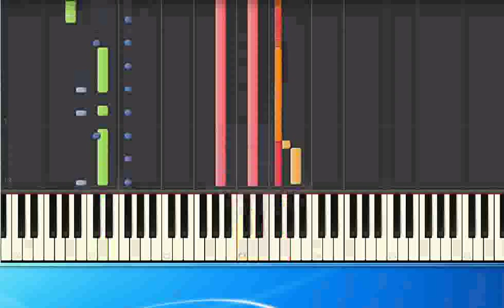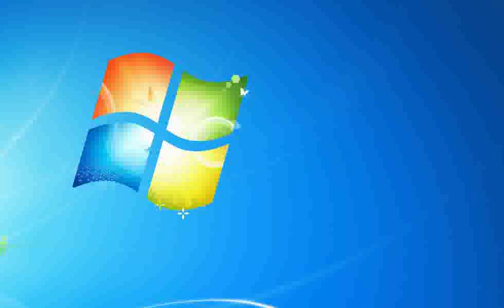Walker Brothers You have lost that loving Feeling pr [Synthesia/midi]